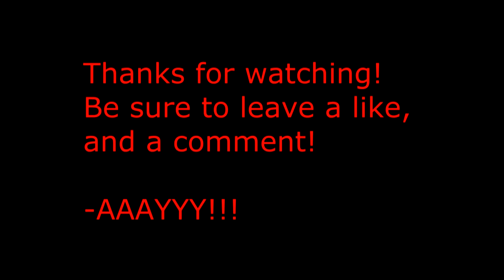Ballin'! GTA Daily! EP #31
In this epic revival of an old favorite, I'm going to do a play through of GTA III, Vice City, San Andres, IV, and Liberty City Stories in wake of GTA V coming out for PC soon. Watch my shenanigans an